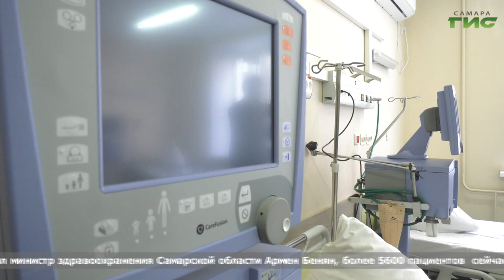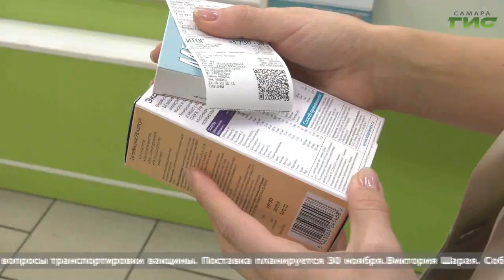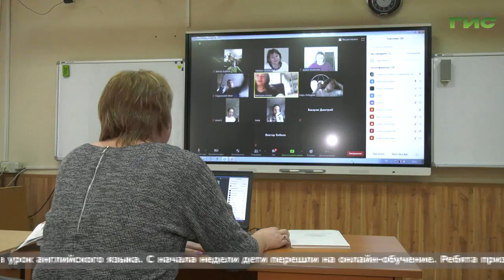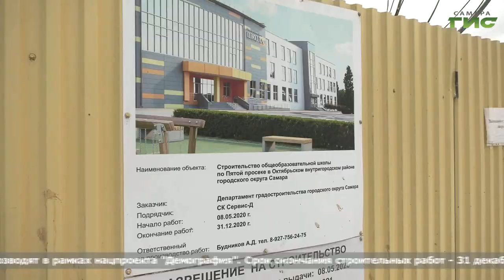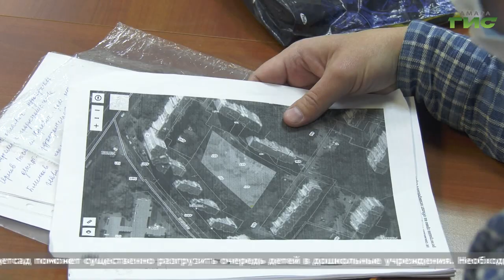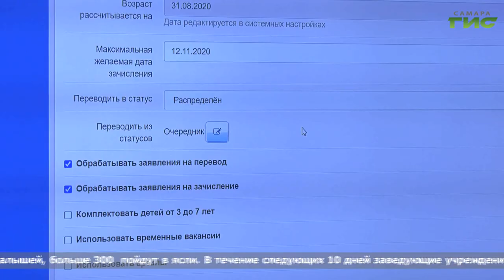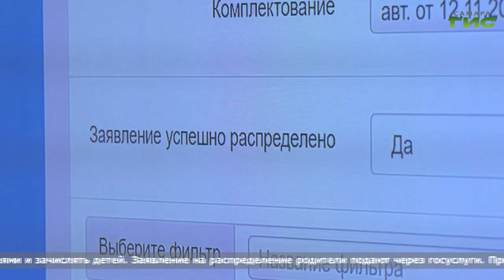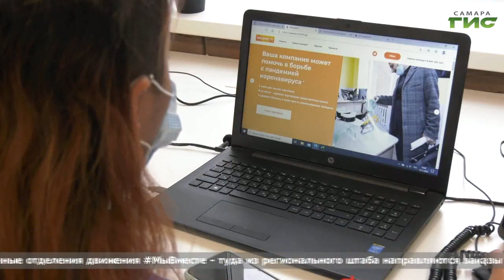"События" (Неделя в Самаре) от 14.11.2020